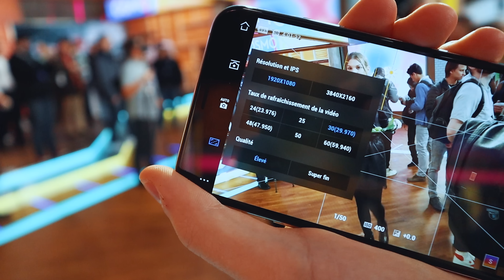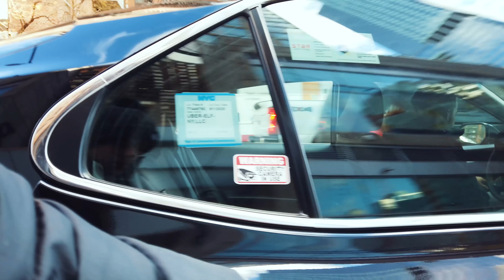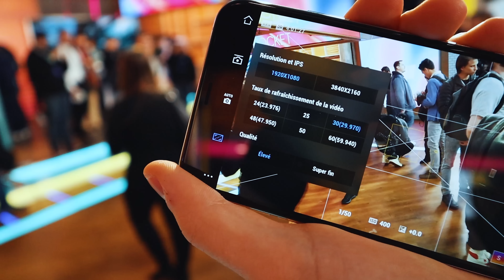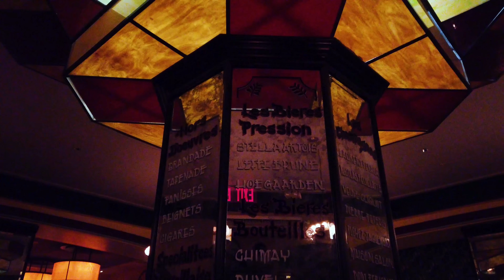DJI Osmo Pocket : MES IMPRESSIONS !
.\_\_\. /..V../
..\. TN&T. /